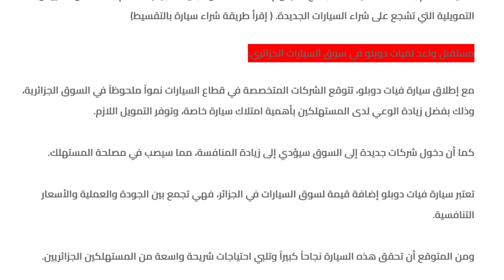بالتقسيط للجزائريين دوبلو ثاني سيارة ستباع قريبا